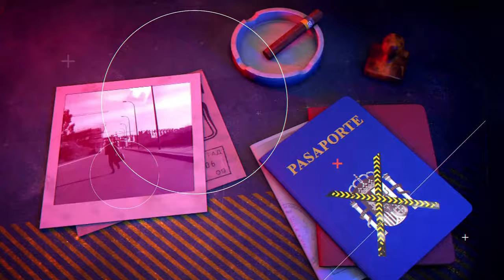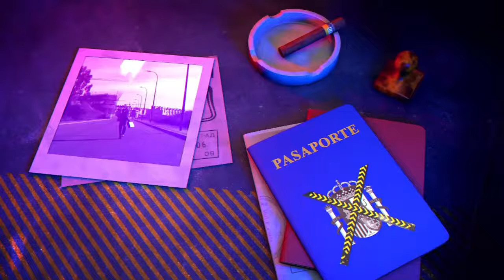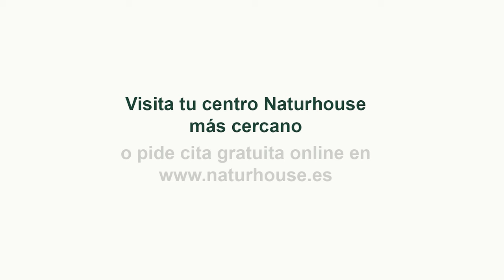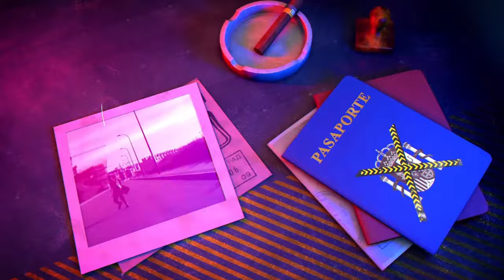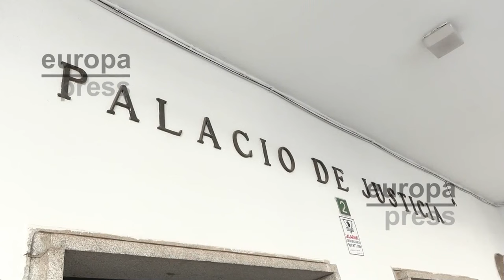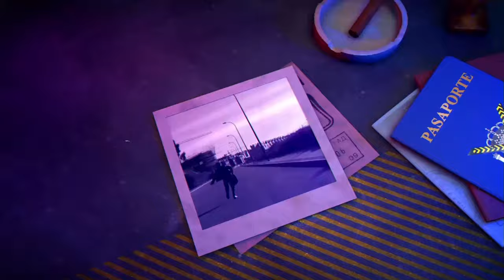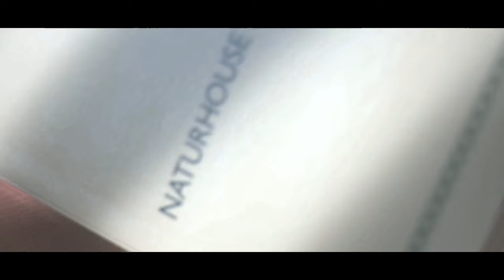🔴HUELLA#CRIMEN: Una joven oculta su embarazo, da a luz sin asistencia, degüella al bebe y lo esconde